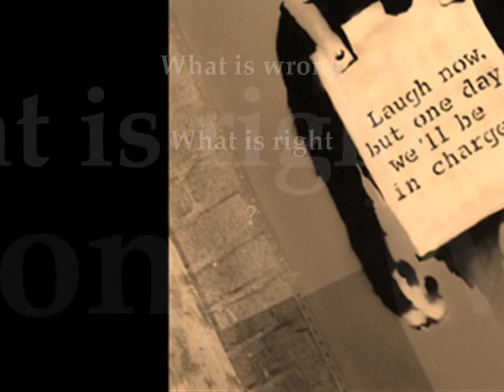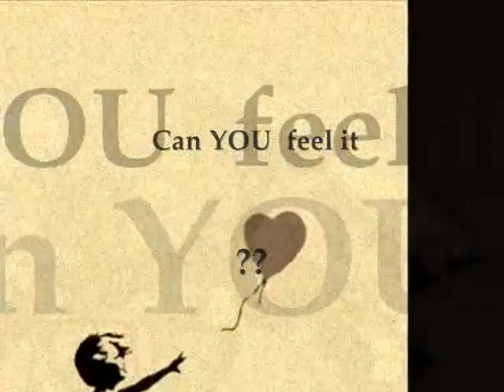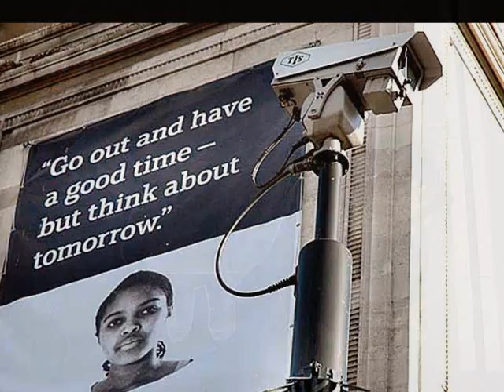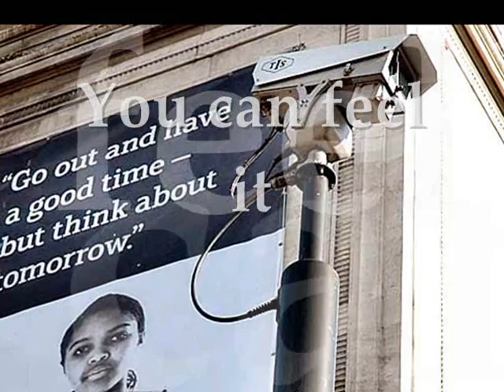RFID Überwachung BANKSY UND MOZART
DU KANNST RUHIG AUSGEHEN, ABER VERGISS NICHT AN MORGEN ZU DENKEN !